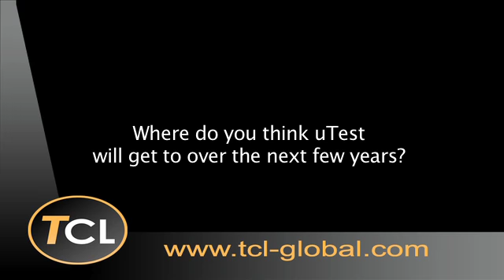Interview with Ran Haklai, General Manager at uTest Isreal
Formally a high-school teacher for 5 years, Ran made a career switch to high-tech in his 30's. Prior to uTest, Ran served as the head of the automotive division at Enigma where he met Doron Reuveni, who later co-founded uTest. Later, Ran founded a technology consulting firm that helped auto-manufacturers modernizing their web assets.

Soon after uTest launched in Q4 2008, Ran was asked by Doron, now uTest CEO, to establish uTest Israel. Since then, uTest Israel has continuously evolved and established an intensive working relationship with the local startups and software company's eco-system.